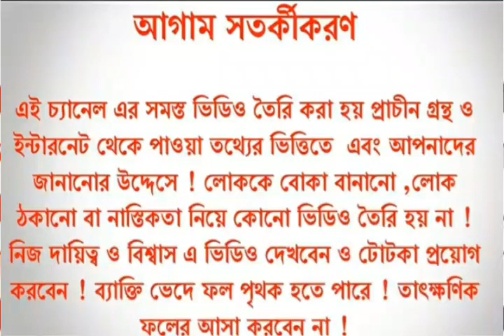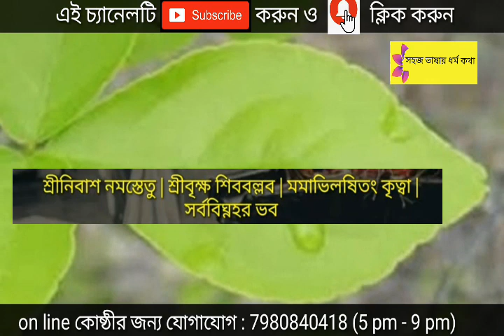সর্ব বাঁধা কাটানোর শ্রাবন মাসের টোটকা